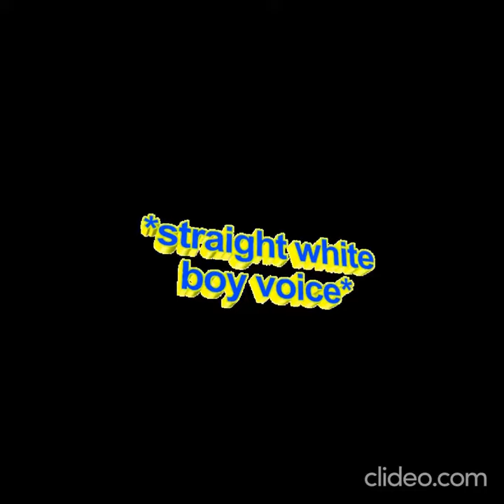seizures & fits freestyle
NAV type beat.